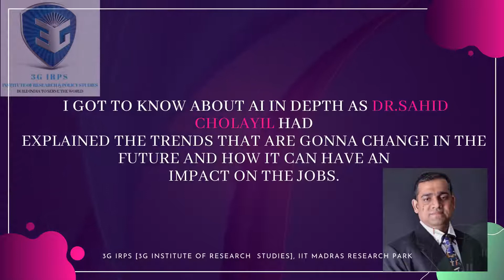3G Virtual Internship Experience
3G IRPS has initiated Virtual internships. COVID-19 crisis sent shockwaves through industries and economies, but perhaps its greatest impact has been the human one, namely fear and uncertainty. It has a direct impact surrounding youth employment. The future is vague and we don’t know what industries or job opportunities will survive. But one thing we all can do is build a learning mindset and grab every opportunity our way. Re-skilling and up-skilling is the central catalyst to your new post-COVID-19 profile. This internship is packed with 21st Century skills, beginning from basic communication to personal branding making you Future Ready.